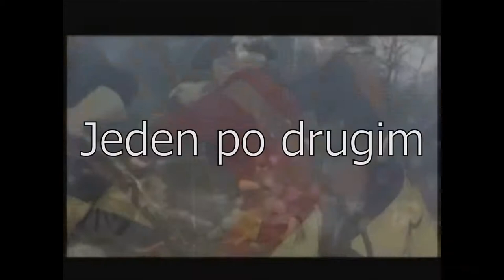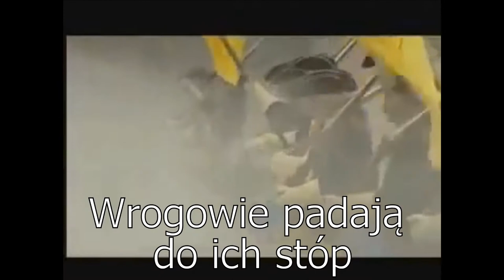Sabaton - Killing Ground Napisy PL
PL:

O Bitwie:
Bitwa pod Wschową – starcie zbrojne, które miało miejsce 13 lutego 1706 roku podczas wojny domowej w Polsce stanowiącej fragment większej europejskiej Wielkiej Wojny Północnej.

Bitwa stoczona została pod Wschową, na obszarze Rzeczypospolitej (tuż przy jej zachodniej granicy). Armia szwedzka (9,4 tys. żołnierzy, w tym 5,7 tys. jazdy, bez artylerii) dowodzona przez Karola Gustawa Rehnskiölda pobiła armię rosyjsko-saską (18 tys. żołnierzy, w tym 2 tys. jazdy i 32 działa) dowodzoną przez Johanna Matthiasa von der Schulenburga. Bitwa zakończyła się zdecydowanym zwycięstwem wojsk Szwedzkich.

ENG:
About the Battle:
Battle of Fraustadt - an armed clash that took place on February 13, 1706 during the civil war in Poland, which was part of the greater European Great Northern War.

The battle was fought near Fraustadt, in the territory of the Republic of Poland (right on its western border). The Swedish army (9.4 thousand soldiers, including 5.7 thousand cavalry, without artillery) commanded by Karol Gustaw Rehnskiöld defeated the Russian-Saxon army (18 thousand soldiers, including 2 thousand cavalry and 32 guns) commanded by Johann Matthias von der Schulenburg. The battle ended with a decisive victory for the Swedish army.